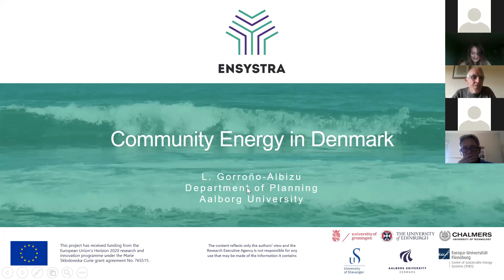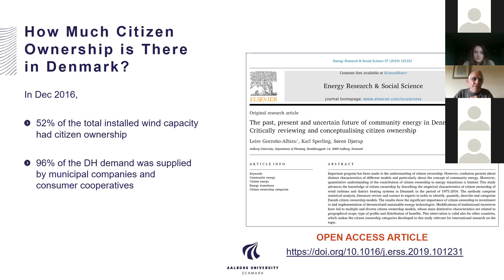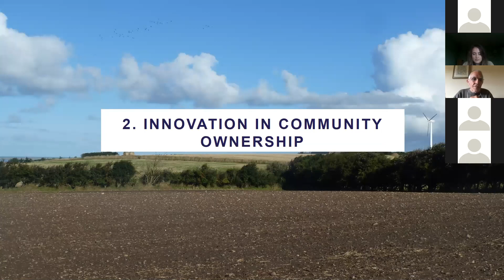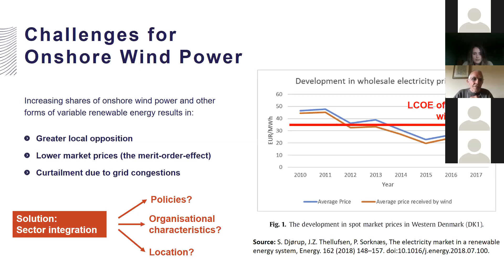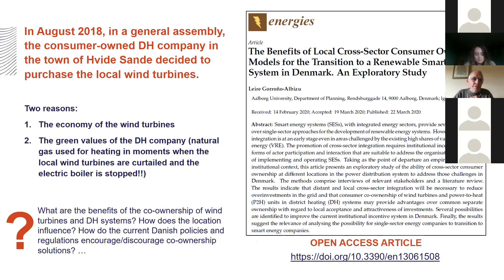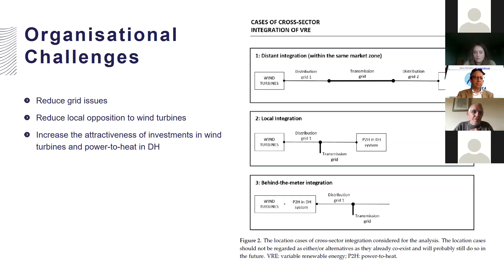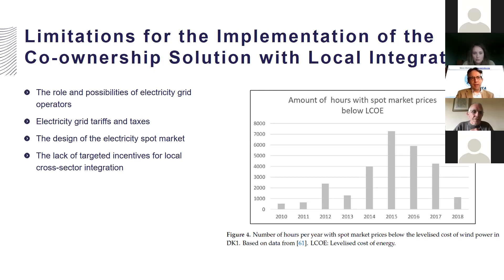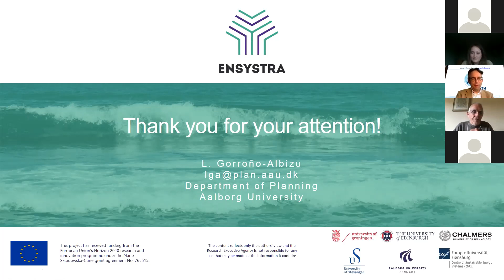Leire Gorroño, Aalborg University: Denmark